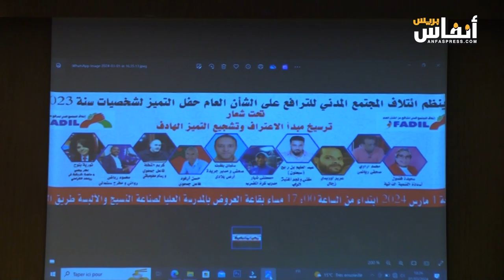البيضاء.. هذا ما قام به المجتمع المدني لإخراج كفاءات بالحي الحسني من الظل إلى الضوء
نظم ائتلاف المجتمع المدني للترافع على الشأن العام يوم الجمعة 1 مارس 2024 أمسية  تكريمية للعديد من الوجوه الشابة في مقاطعة الحي الحسني، وهي وجوه تألقت في مجالات مختلفة عام 2023، وذلك ترسيخا لمبدأ الاعتراف.